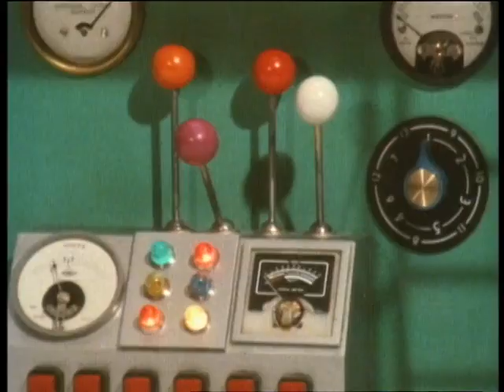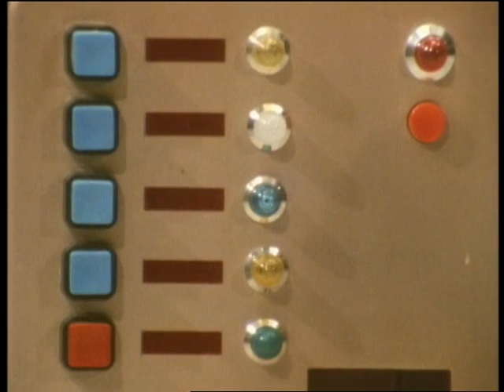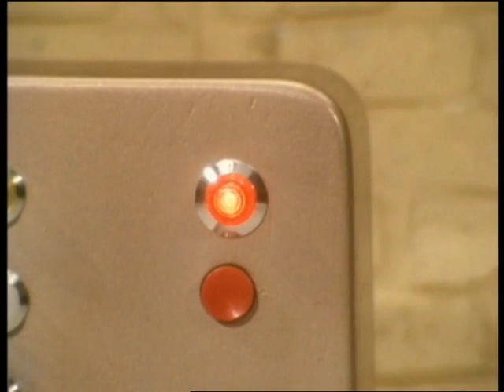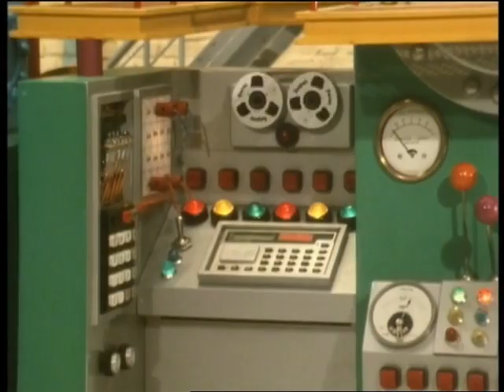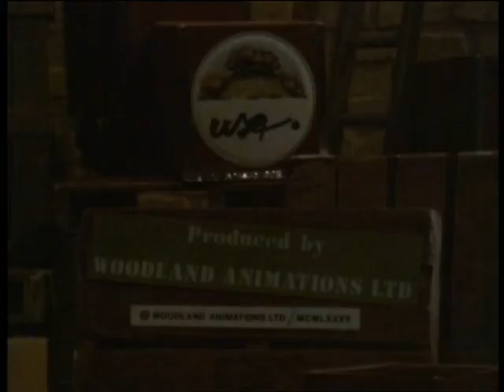Bertha E13. Tom's New Friend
Mrs Tupp is cross about a new vending machine, but T.O.M. soon fixes it.